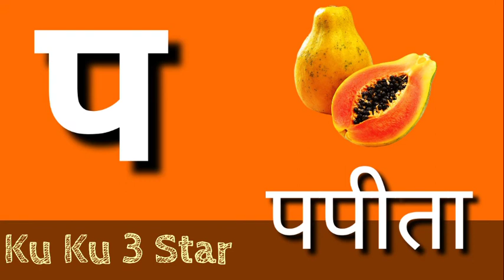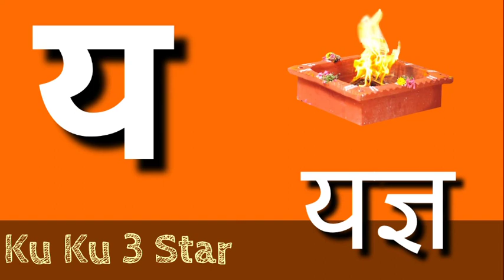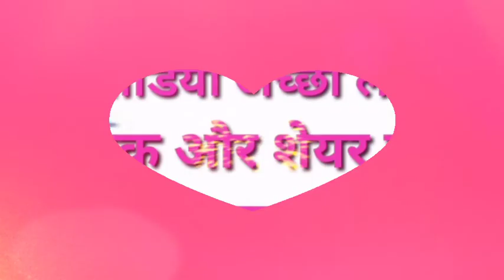स्वर और व्यंजन( Swar and Vyanjan) हिन्दी वर्णमाला K KH G Hindi Varnamala for Kids ll ku ku 3 Star..